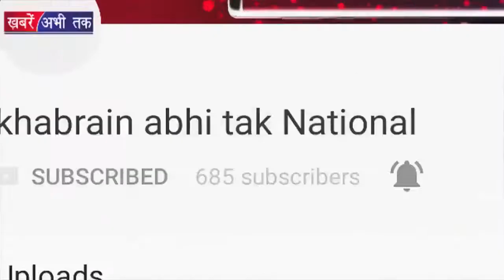चार लाख में दूल्हा ले जाओ | Khabrain Abhi Tak Live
क्या आपने कभी दूल्हे बेचने वाली कंपनी का नाम सुना है? अगर नहीं, तो हम आपको बता रहे हैं. जी हां! वियतनाम में ऐसी कई कंपनियां हैं, जो दूल्हे बेचने का काम करती है और इस कारोबार से करोड़ों रुपए कमा रही है. यहां पर एक दूल्हे को अरेंज कराने वाली कंपनी रिश्तेदारों को भी अरेंज कर देती है और उसके अनुसार पैसे लेती है. वियतनाम में दूल्हे बेचने का कारोबार तेजी से बढ़ रहा है. एक शादी में दूल्हा-रिश्तेदारों की व्यवस्था कराने के बदले में 4 लाख रुपए लिए जाते हैं...